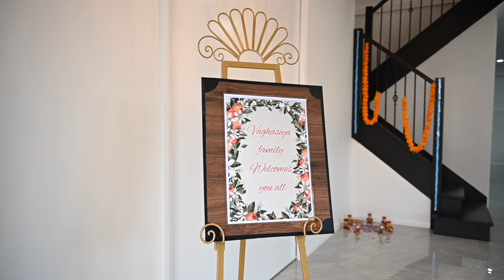Darshan & Sonal Home tour | Mandy Photography | Indian | Austral | Sydney | Australia | 2023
Indian Telugu Housewarming ceremony hosted by Darshan & Sonal.
Housewarming, Austral , Australia.
location : Austral , Sydney , Australia.
Photo & Video : Mani Nalabapa.

Book your event today at mandyphotography.com.au or call/text at 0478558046 or 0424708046.

We are specialised at :
Indian Housewarming ceremony
South Indian Housewarming
telugu vlogs
home tour
house tour
Indian events
Telugu Housewarming
Kannada housewarming
Tamil housewarming
Weddings
Indian Weddings

house warming ceremony decoration